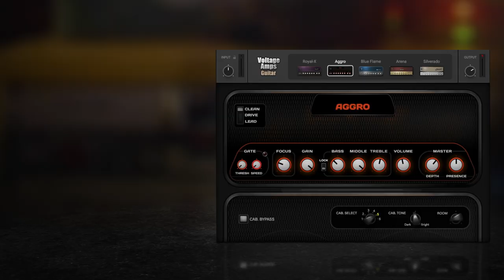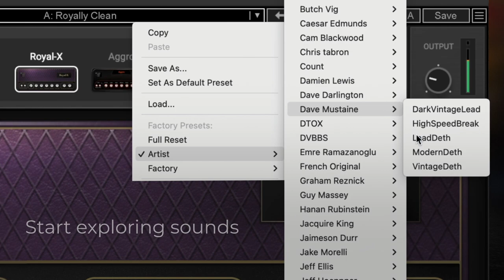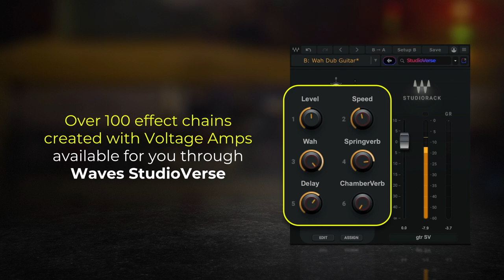Hear Voltage Amps IN ACTION ⚡ Quick Plugin Demo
Hear how Voltage Amps takes basic DI recordings and shapes them into a variety of classic tones, with easy, streamlined controls. Including 6 amp-matched cabs, room-reverb response, and more.

Comparing the different amps in Voltage is easy: just switch amps in the amp selection section of the GUI, and the newly loaded amp will preserve all the settings from the previous amps, for easy comparison.

Voltage Amps also come packed with over 400 presets and 100+ StudioVerse chains from the producers and engineers for Foo Fighters, Taylor Swift, Doja Cat, Panic at the Disco!—including signature presets from metal legend Dave Mustaine (Megadeth), iconic producer Butch Vig (Nirvana), and many more

Voltage Amps are also included in Waves Essential and Waves Ultimate subscriptions—the world's largest catalog of industry-leading plugins: